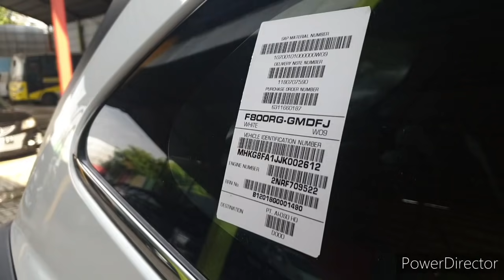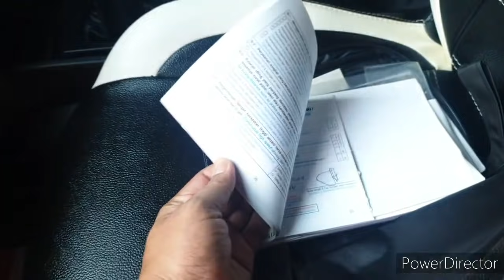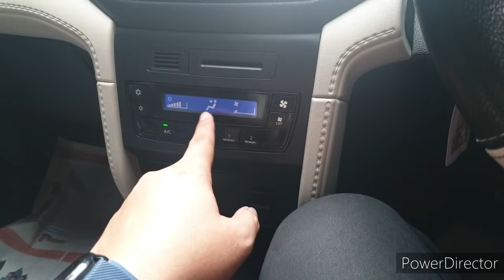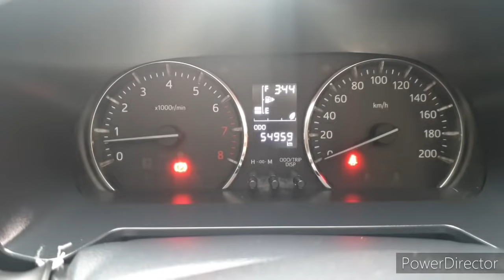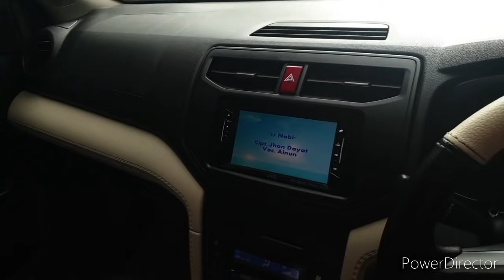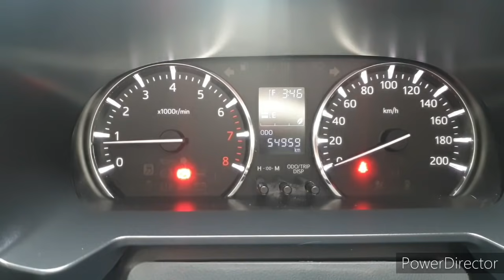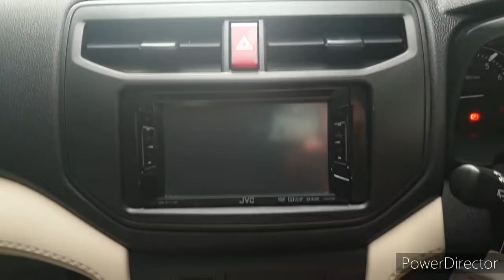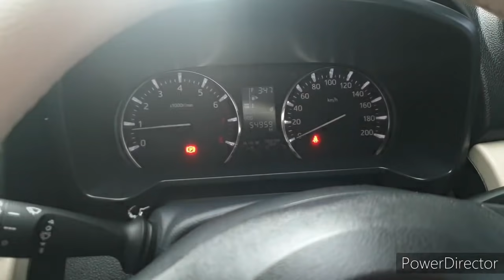Daihatsu Terios 2018 Termurah Terglowing Mas Bos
Daihatsu Terios X 2018
Termurah

Harga Rp.180.000.000

Murah loh..